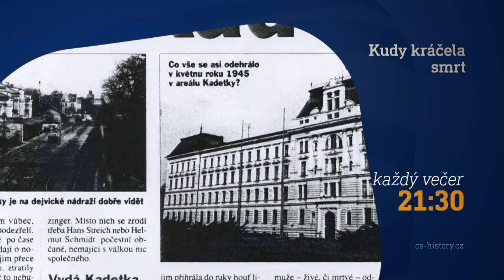Kudy kráčela smrt (každý večer v 21:30 na CS HISTORY)